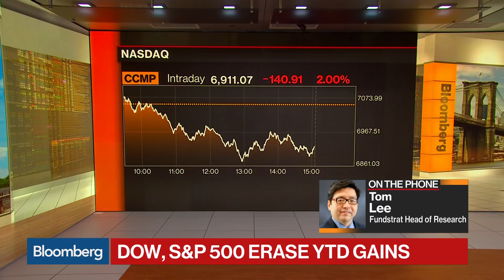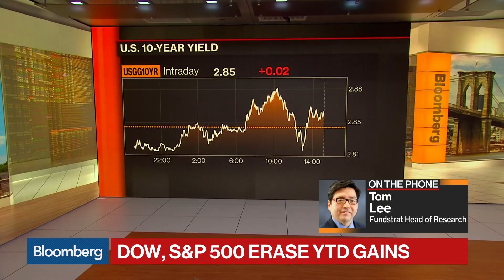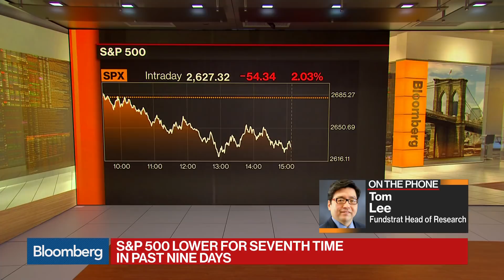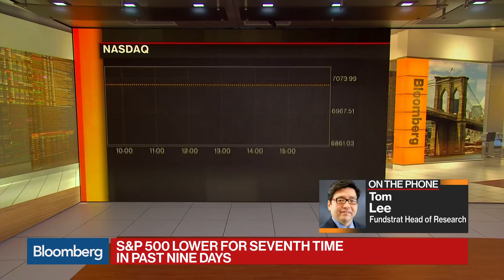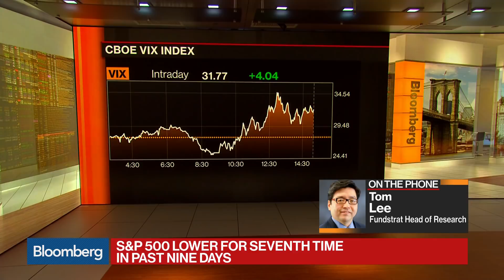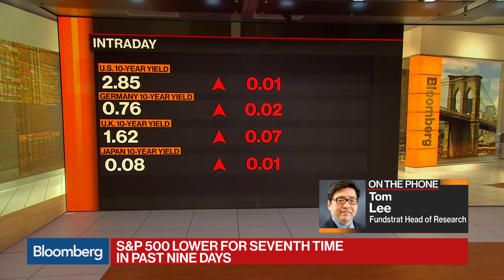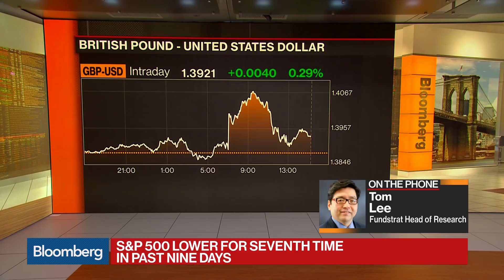Worst of Market Turmoil Behind Us, Fundstrat's Lee Says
Feb.08 -- Tom Lee, Fundstrat Global Advisors head of research, discusses the selloff in U.S. equity markets, inflation, and his investment strategy. He speaks with Bloomberg's Scarlet Fu and Julia Chatterley on "Bloomberg Markets."